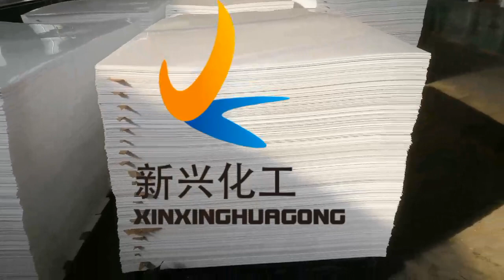4'X8' Virgin extruded HDPE polyetheylene plates factory price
we are direct manufacturer of all uhmwpe /hdpe /pp plastic manufacturer , all plates and parts , if you have more request , feel free contact with us freely